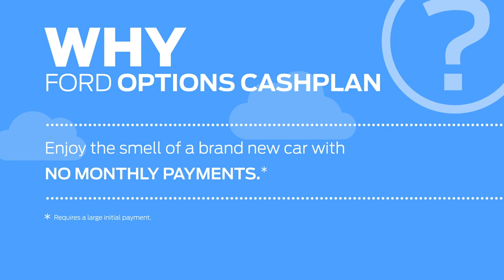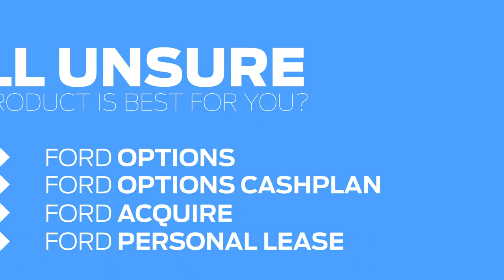Ford Credit Help Me Choose